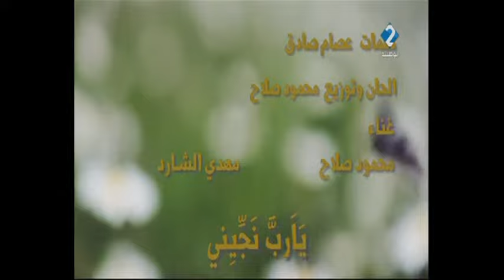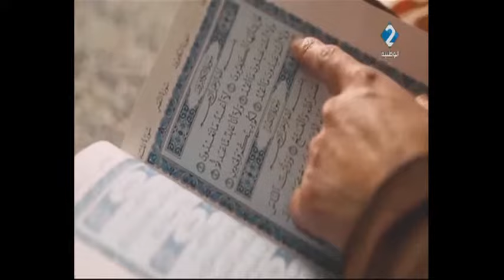منوعة لمة ونجوم ليوم 10 - 09- 2022